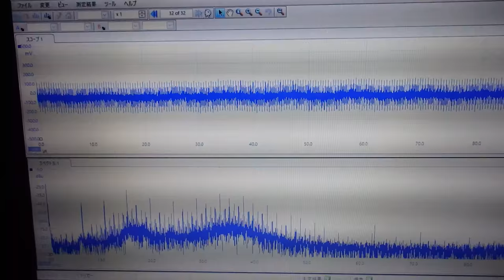超音波技術（多変量自己回帰モデルによるフィードバック解析） ultrasonic-labo